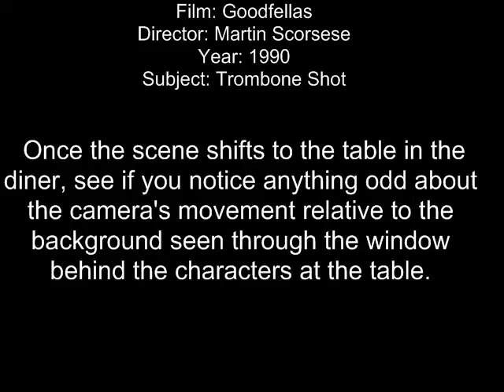Goodfellas Trombone Shot